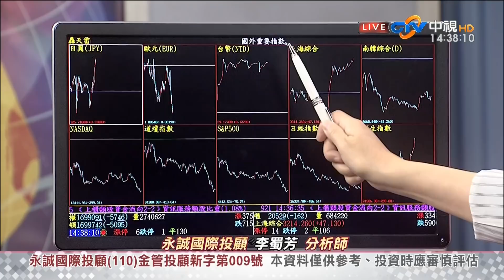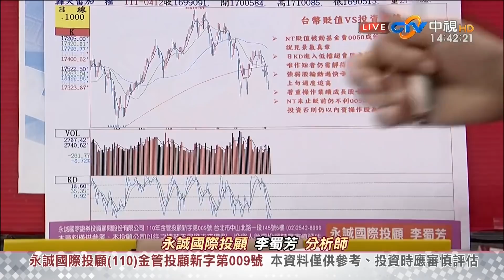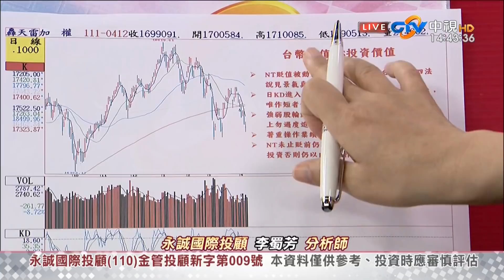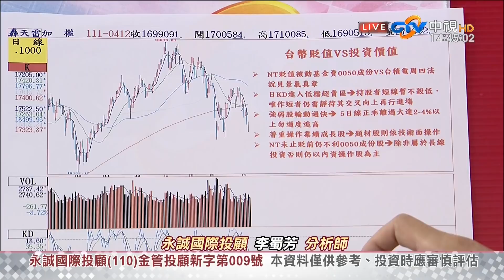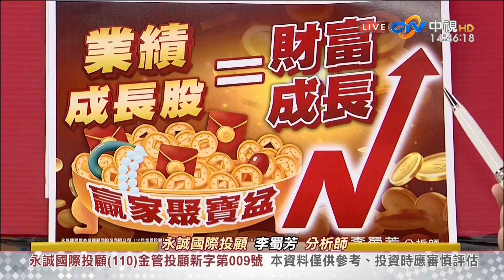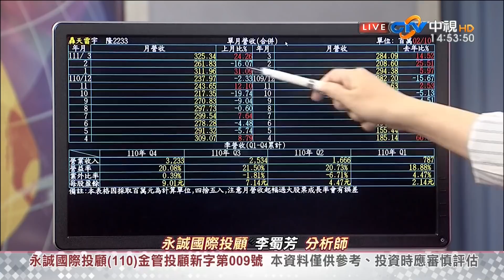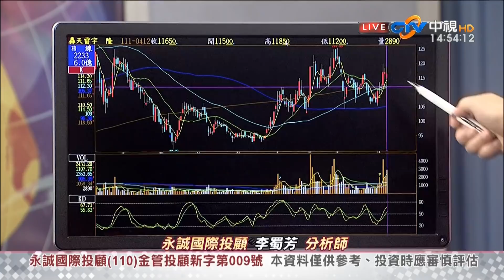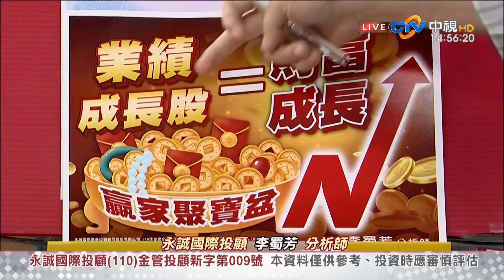中視【股市全芳位】20220412 李蜀芳：投信忽買忽賣，長期是對的嗎？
【股市全芳位】

搜尋→@queen88598

想看更多：
股市全芳位 李蜀芳老師